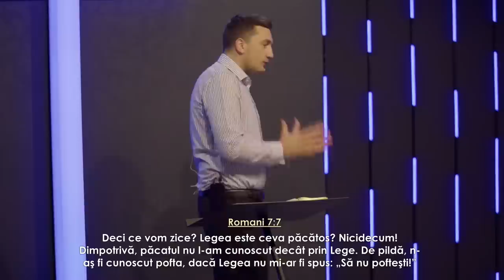Dorel Coraș - De ce pierdem lupta cu păcatul?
Biserica Geneza Oradea - mesaj rostit de pastorul Dorel Coraș, în data de 30 aprilie 2023. Predici pentru vremuri grele